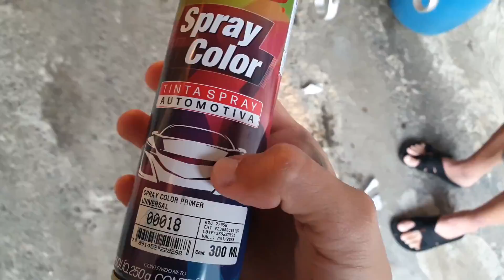PREPARANDO QUADRO DA BIKE PARA PRÓXIMA COR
{ VLW }